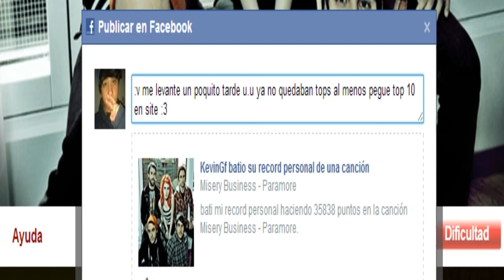KevinGfLml: Misery Business Por Paramore Expert 35838 Record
Ningun Sp Es Al Maximo Intentenlo :D
Top 10 Site